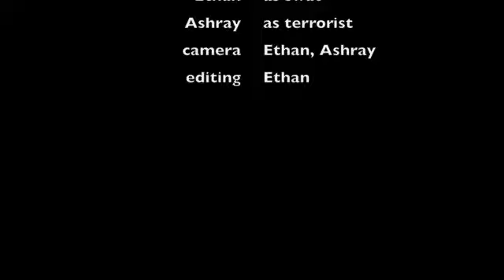Terrorist VS Assassins 2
a movie i made with friends